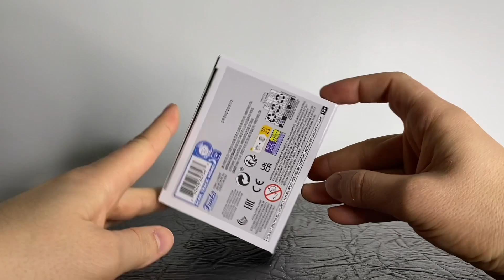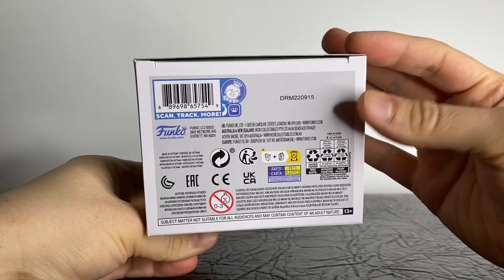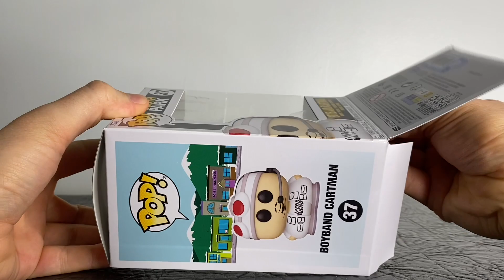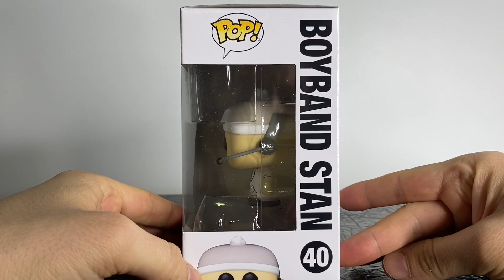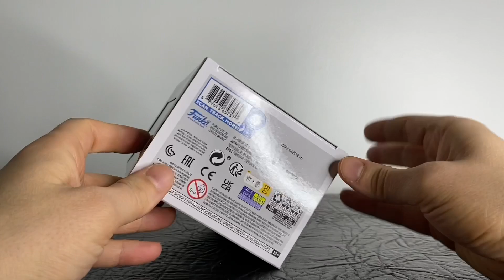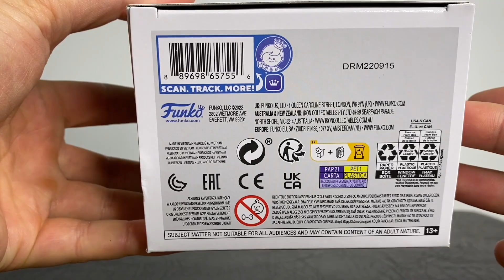funko pop south park boyband kenny kyle stan cartman